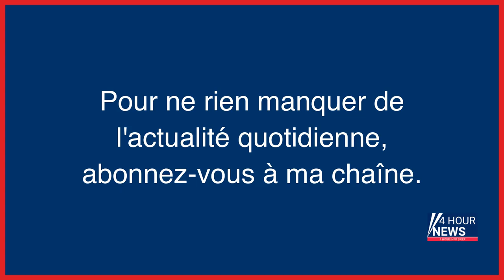Résumé de l'actualité du jour : Samedi 08 avril entre 20h et minuit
- Trois roquettes tirées de Syrie vers Israël
- Gendarme tué en Guyane : l’auteur présumé du tir interpellé
- Iran : cette technologie « intelligente » qui va repérer les femmes non voilées